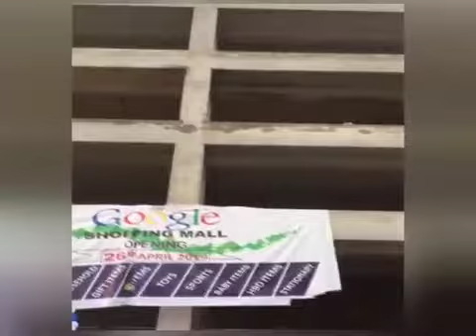Google Shopping Mall in Pakistan. A Grocery Store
Just Imagine,
Google Shopping Mall,
A Grocery Store,
Islamabad, Rawalpindi, Pakistan,